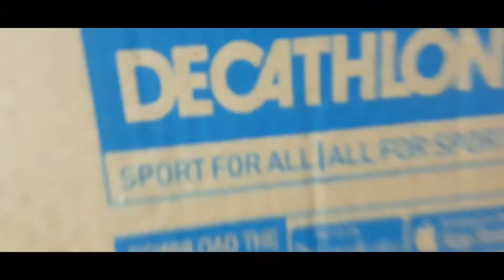DAY 4 Of weight loss series. Shopping karke maza aa gaya, Quality products.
DAY 4 of 15 days challenge

DAY 3